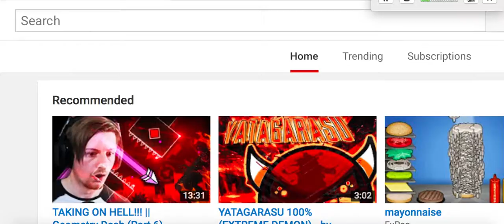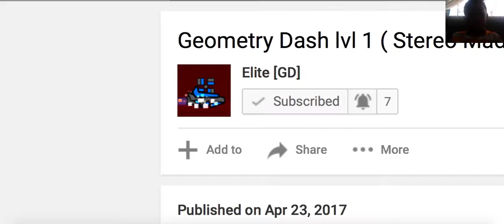MY GEOMETRY DASH CHANNEL!